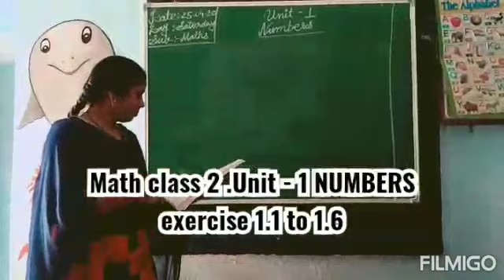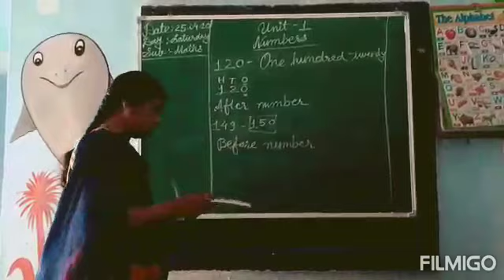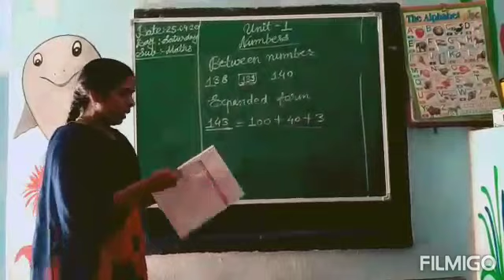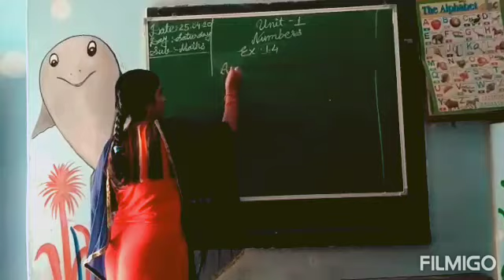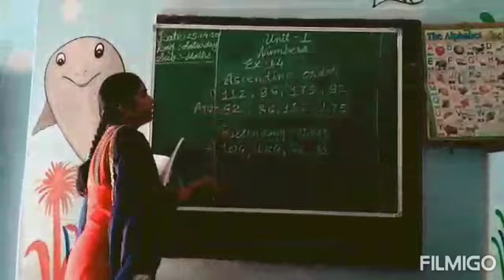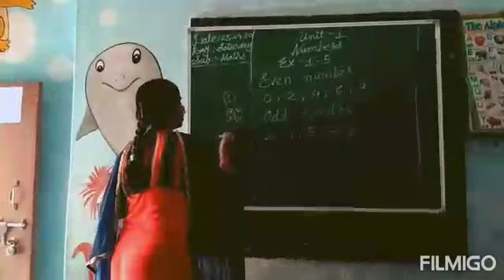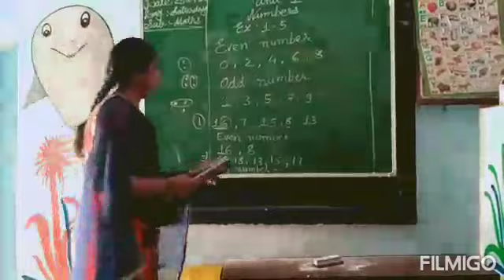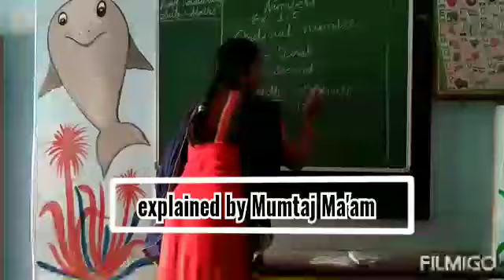Class 2 Math unit 1 ... Exercise 1.1 to 1.6 Explained by Mumtaj ma'am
Online classes session 2020-21